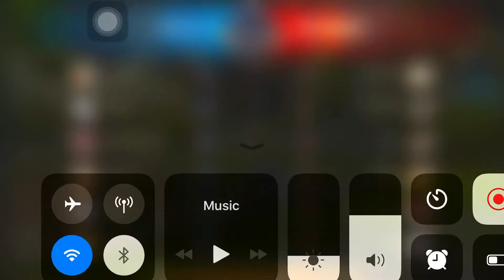Dkz vs sindikato rd2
Guild arena 6v6 dragon nest mobile